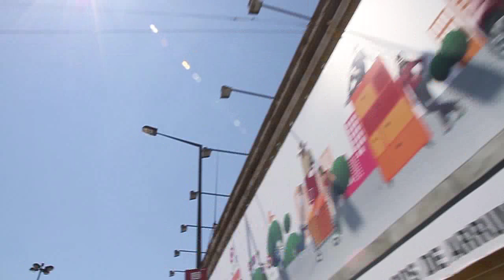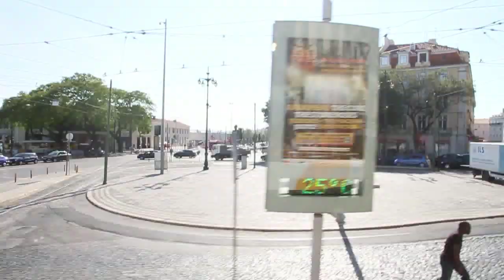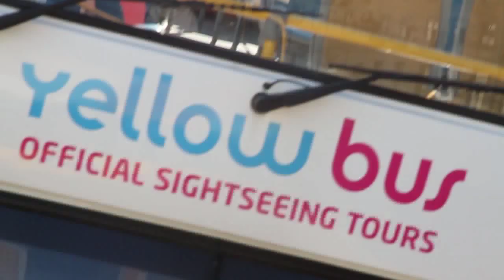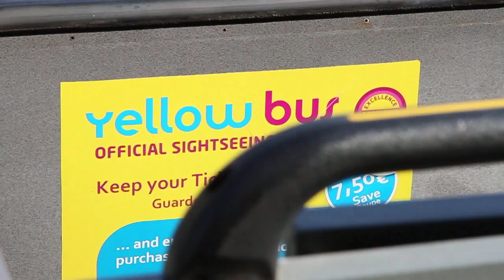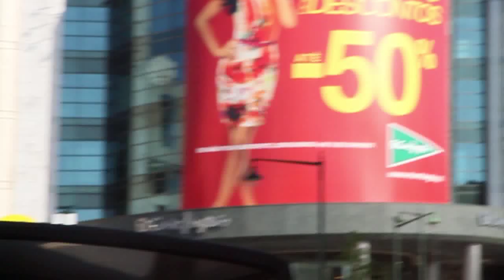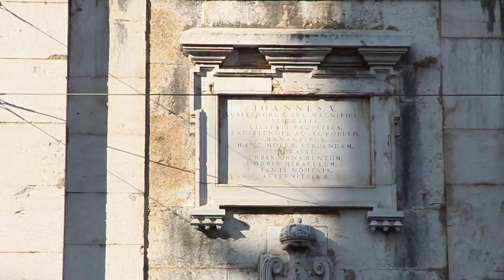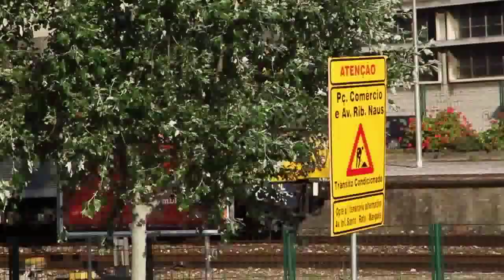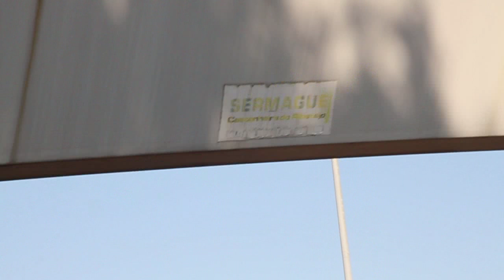Free Stock Footage